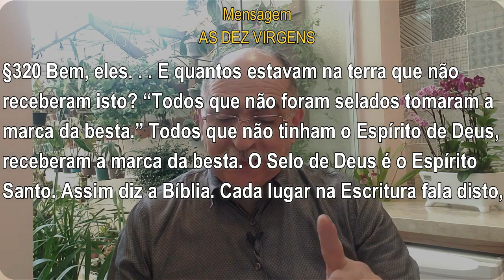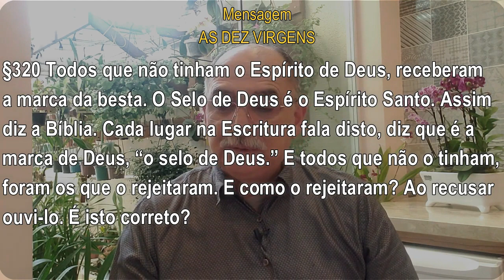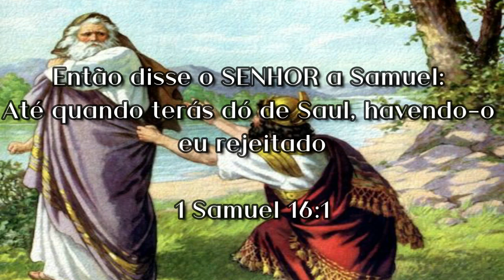#441 Comentários com Pr. Júlio César Santos | O Bom Pastor